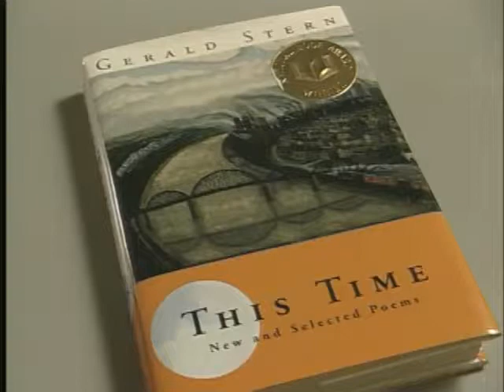episode 64 - Gerald Stern - part 02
The recipient of numerous major American poetry awards, including the National Book Award, a fellowship from The Academy of Arts and Letters, the Ruth Lilly Prize, and now a chancellorship from the Academy of American Poets, Gerald Stern has taught at many universities and at The Iowa Writers Workshop until his retirement. Stern reads several poems from his 2008 collection Save the Last Dance, explaining their literary and autobiographical references. Stern asserts that he often writes from his own subconscious; he begins with whatever situation he is in and associates freely from there. At one point in the interview, Stern reads one of his most widely anthologized poems, "The Dancing," and discusses how readers have responded to it. Age 83 at the time of this interview, Stern observes that he is as active as ever, reading, writing, traveling, and giving readings.